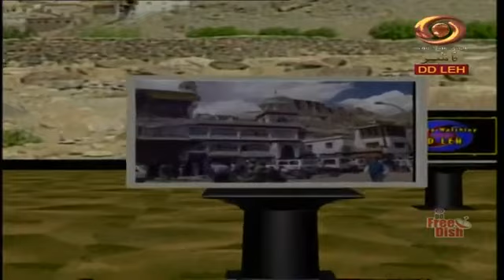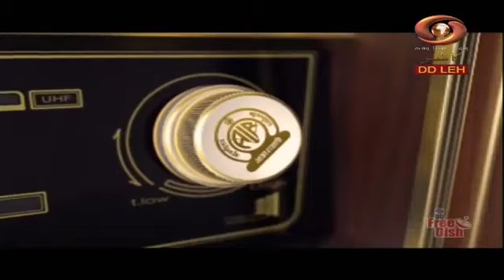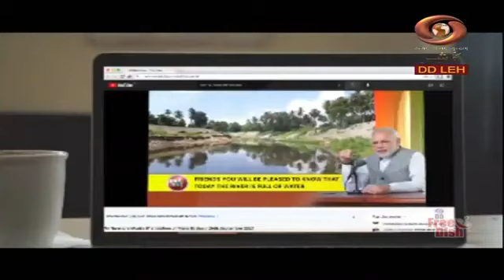Ladakhi Programme : Youth Programme | May 26 | 2023